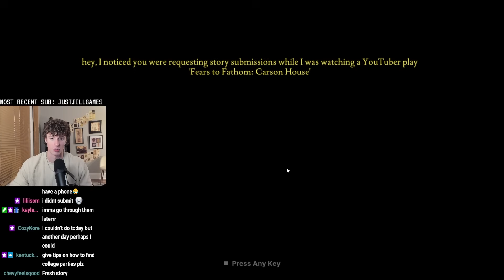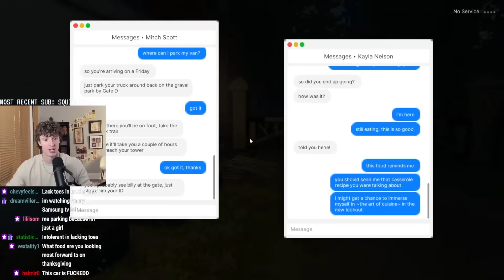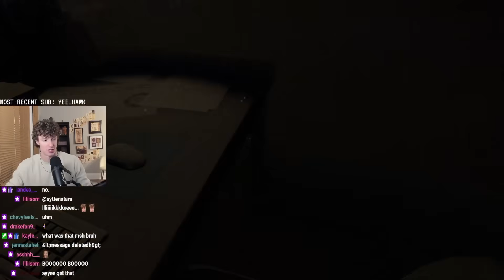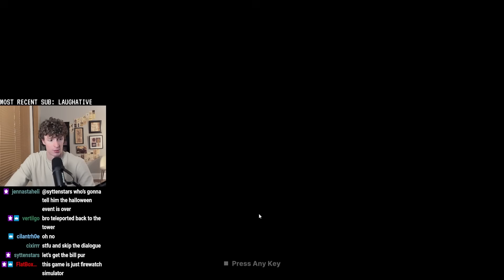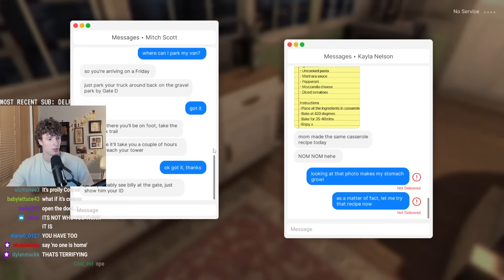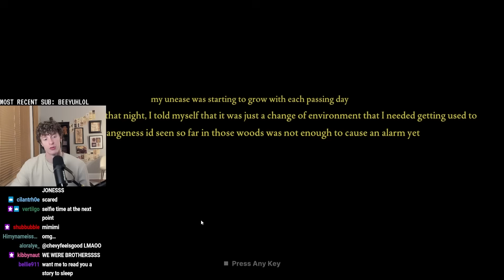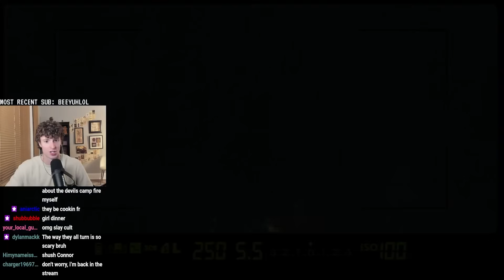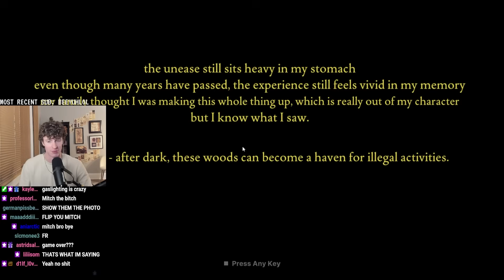This Horror Game was DISTURBING...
VOTE HANSUMFELLA FOR RISING STAR
(scroll down to 11/28)